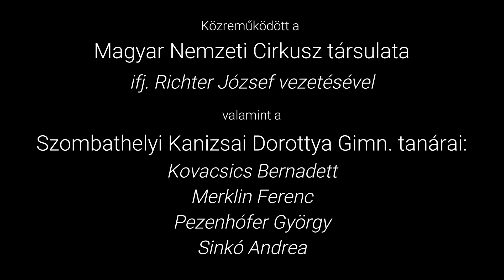Magyar Nemzeti Cirkusz Richter - Tudomány a porondon 2018.10.04. Összefoglaló ( 4K )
Tudomány a porondon címmel cirkuszi órát tartott ifj. Richter József és társulata a Szombathelyi Kanizsai Dorottya Gimnázium tanáraival együtt 2018. október 4 - én Szombathelyen.

A közönség ízelítőt láthatott a Magyar Nemzeti Cirkusz 2018 –as műsorából és közben a Szombathelyi Kanizsai Dorottya Gimnázium négy tanára: Sinkó Andrea, Kovacsics Bernadett, Merklin Ferenc és Pezenhófer György bemutatták a megfigyeléseikből és rácsodálkozásaikból összeállított fizikai, biológiai, matematikai és irodalmi anyagukat.

Ifj. Richter József Ipacs Bence atyával együtt emlékezett meg az Állatok világnapjáról.

Az óra résztvevői betekintést nyertek a produkciók hátterébe.

A program végén az érdeklődők megtekinthették a Magyar Nemzeti Cirkusz állatparkját.

A Magyar Nemzeti Cirkusz fellépői:
ifj.Richter József
Merrylu Richter
Rene Casselly jr.
Don Christian
Super Silva jr.
Gerlings Csoport

Science in the circus ring
Monte-Carlo: Aranybohóc díj - Golden Clown